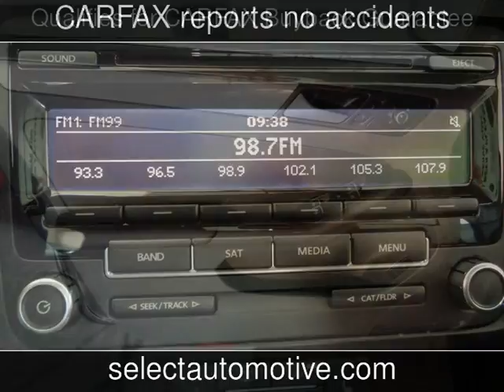2013 Volkswagen Jetta SE w/Convenience Used Cars - Virginia Beach,Virginia - 2016-10-08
See more details about this used car This 2013 Volkswagen Jetta SE w/Convenience with 17,172 miles is for sale at Select Automotive (VA).